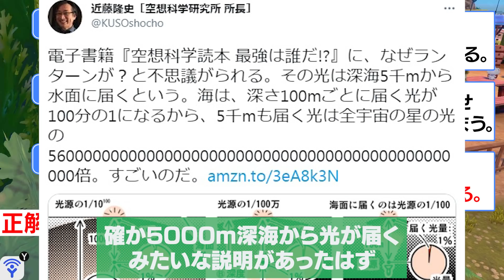ポケモン廃人なら「図鑑説明」だけで何のポケモンか当てられる？【廃人クイズ対決】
. その他のクイズ動画はこちら！

質問箱：_info